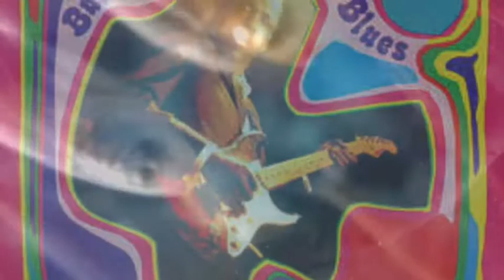CHRIS MATHEOS "The Bassman" official video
ARTIST: CHRIS MATHEOS
SONG: The Bassman
CD: INVERSE UNIVERSE Dreams In Blues & Jazz
COPYRIGHT: 2019
CHRIS MATHEOS  bass
studio musicians:
DEBORAH DEL MASTRO vocals
RUSTY ZINN lead guitar
PETE DEVINE drums